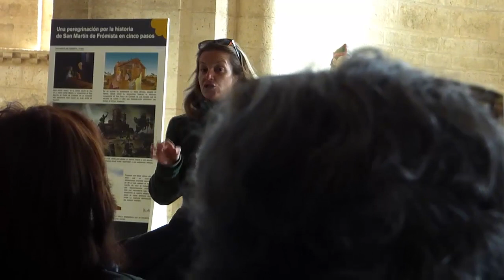Paseo por Palencia.Frómista.Iglesia de San Martín.30-4-2024